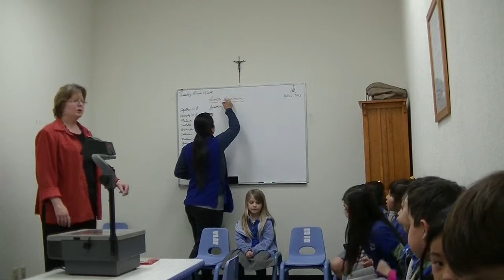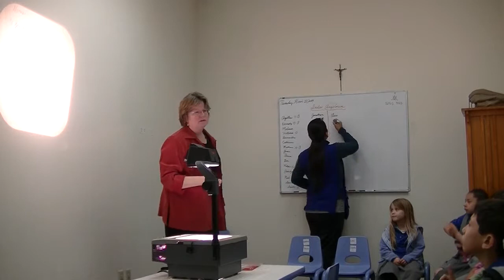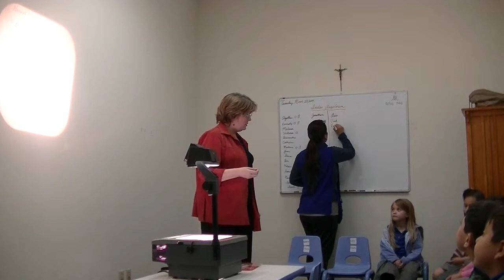Apr-1-2014_Grd_1-2_Part1of2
April 1 2014 - Grade 1 and 2 Latin Lesson